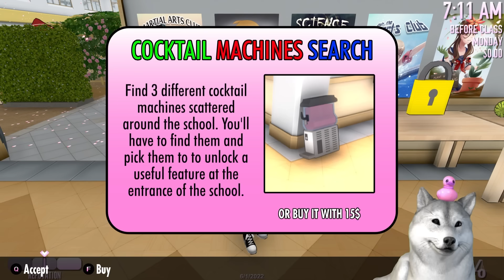ฤดูร้อนในยันเดเระพร้อมของเล่นมากมาย | Yandere Simulator (Summer Mod)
แจ้งเวลาไลฟ์ในไอจี nonghanging งับ

By @Hatluk

โดเหน่ดให้น้องห้ะหงิงได้นะคร้าฟ
หรือสมัครสมาชิกเพื่อเข้า discord กันได้ฮะ

ขอบคุณที่รับชมน้องห้ะหงิงฮะ